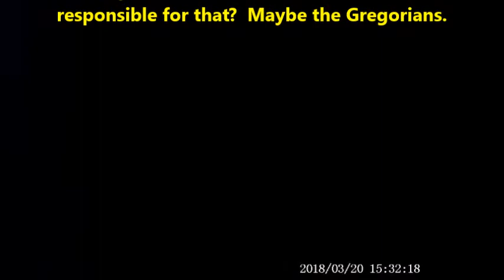COPE Ministries Presents: Perspective Sunglasses At Night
The funniest part of this so far is that the original upload violated WMG and so had to be edited and loaded again.  But, that's from Minister Angela Smith's perspective having dealt with the issues and resolved them to an extent.  The purpose of this video is in part to highlight who wearing sunglasses at night can slow you down.  If you enjoyed virtually seeing the swinging at Dollywood or the virtual walk at night, try doing it yourself in real time.  But, watch where you are going, we all appreciate consideration and mutual respect.  If you want more info about COPE Ministries, Thank You!